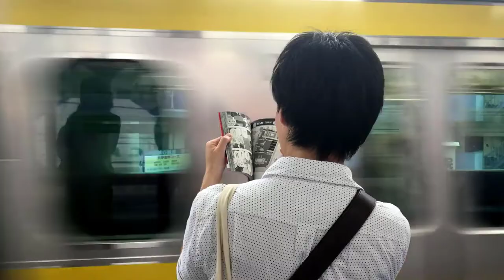No Copyright Video Background Free To Use | Stock Footage Free Background | Subway Station,Train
No Copyright Video Background Free To Use | Stock Footage Free Background | Subway, Subway Station, Train

Transportation/Traffi

Words That Describe This Video:
reading, comics, subway, subway station, train, passenger, waiting, asian, man, male, standing, urban, terminal, commuter, transportation, public transport